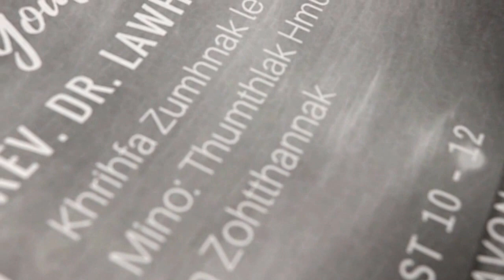ECBC | Youth Camp 2017